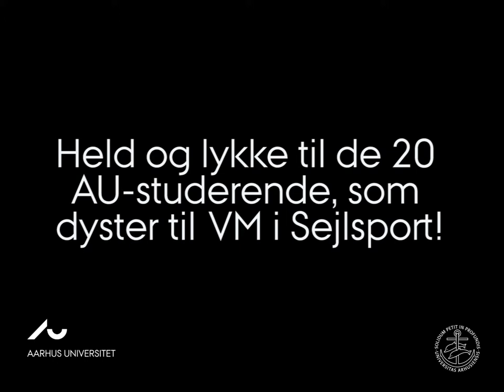Mød AU's VM-sejlere: Anne-Marie Rindom, HE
Mød AU's danske landsholdssejlere

I 2018 er Aarhus hjemstavn for en af de største enkeltstående sportsbegivenheder i Danmark nogensinde – VM i sejlsport. Byen slår dørene op og byder velkommen til op mod 1400 sejlere fra over 90 nationer, sejlsportsfans fra alle verdenshjørner og til et brag af en maritim folkefest. Sejlerne vil i de to uger ikke kun kæmpe om VM medaljerne, men også om OL-kvalifikation til OL i Tokyo 2020.

Aarhus Universitet er markant til stede ved VM med støtte til de 20 studerende på Aarhus Universitet, der deltager ved VM som danske landsholdssejlere. Sejlerne er alle en del af AU Elitesport, som kan mødes i universitetets stand. Find dem på Kystpromenaden på strækningen ud mod det nye Aarhus Sejlsportscenter.